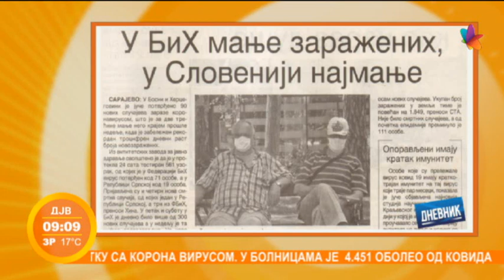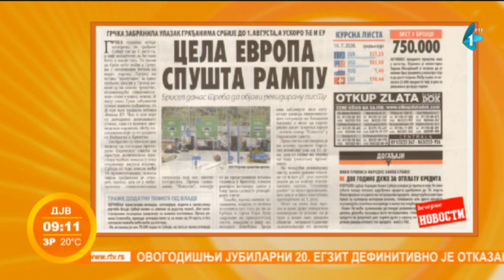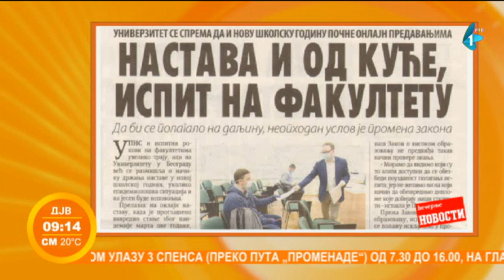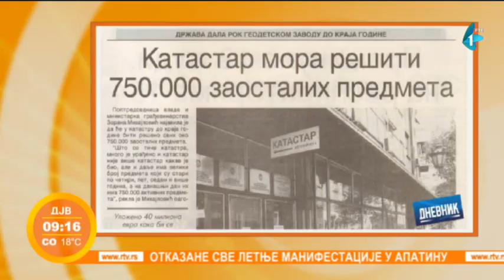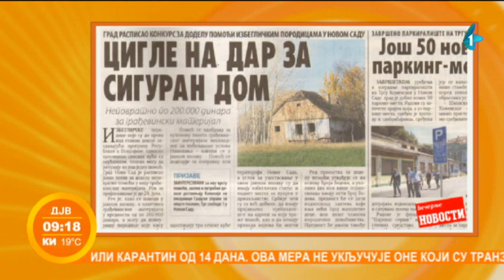Prelistavanje štampe | gost: Dejan Škobić | 14.07.2020.